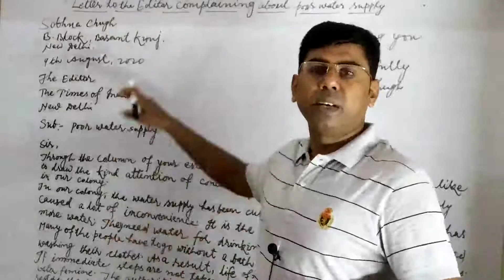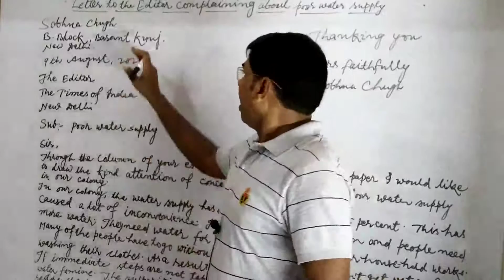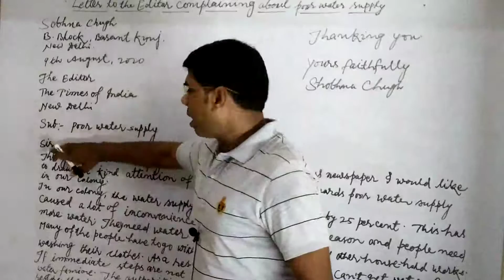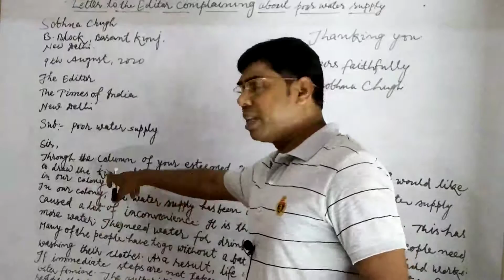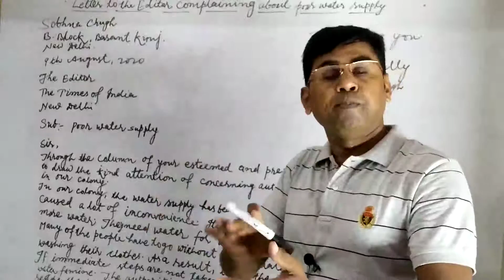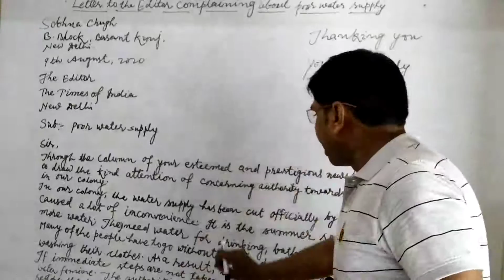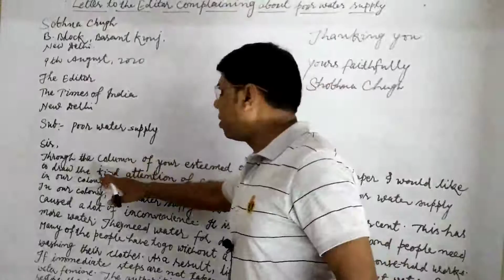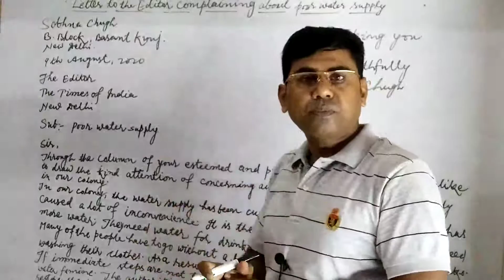Letter To The Editor।Formal Letter। Sample।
Hi Students/ Friends
In this video lecture we are going to learn a formal letter, The Letter to The Editor complaining about poor water supply।